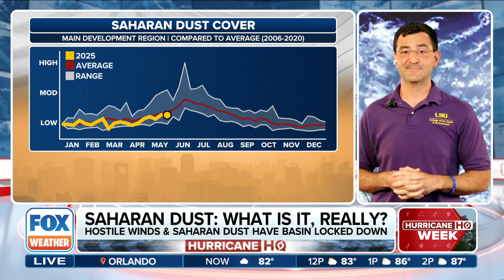How Dust From The Sahara Desert Can Impact Hurricane Season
Paul Miller, expert climatologist with Louisiana State University, explained what Saharan dust is, how a recent plume could impact the Southeast and how Saharan dust can impact the development of tropical storms.

Want to watch us on TV? You can find us on The Roku Channel, Fire TV, and YouTube TV or your favorite streaming service.